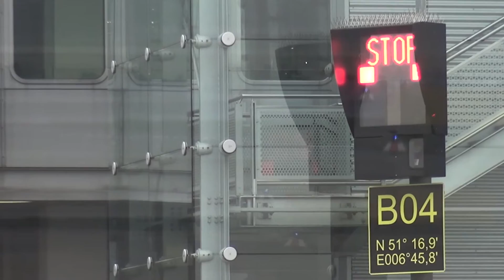Dusseldorf Airport Bus Tour March 2016 Part 2 Deutsch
This concludes the tour and covers together with part 1 about 98% of the tour itself.

To all plane lovers a great thing to do when in Dusseldorf or surrounding area.

At the end of the tour you are given a voucher to the airport's terrace ,where you can continue spotting.

Shot on Sony HDR-PJ810E (of course through a bus glass window ,so the clarity could have been a bit better).

Yours truly , Aero Mundos. Feliz viaje.